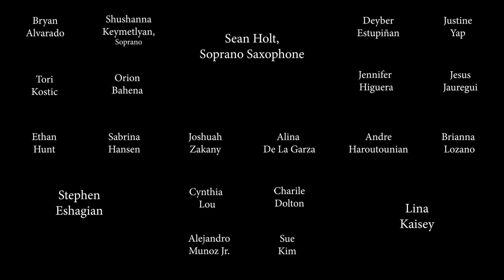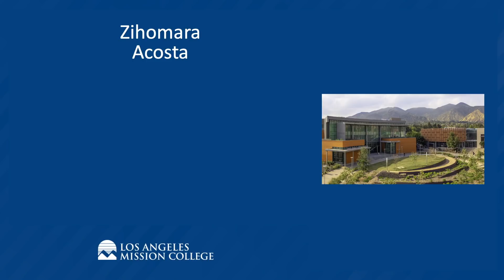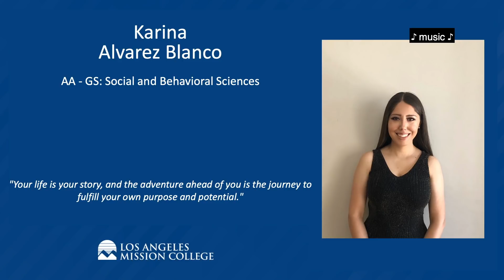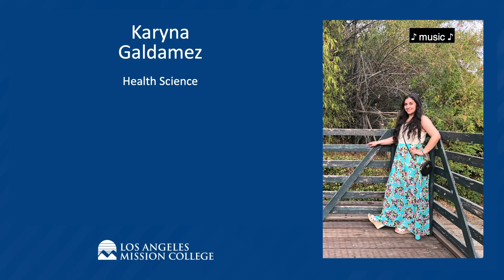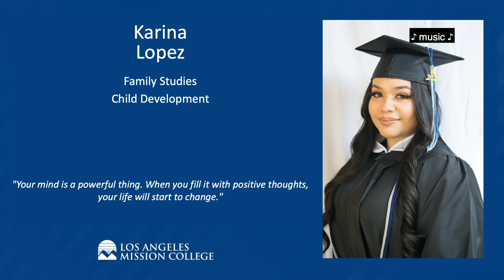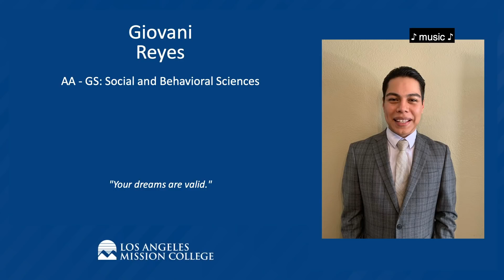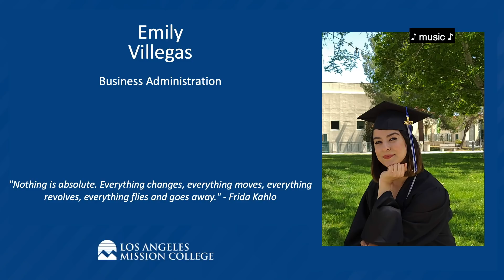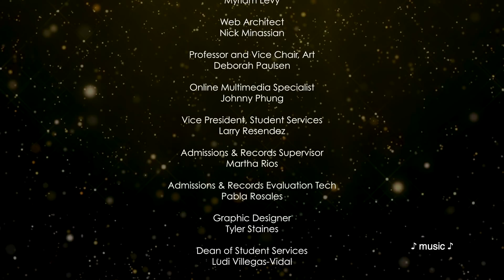Class of 2020 Virtual Recognition Ceremony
Let’s celebrate the achievements and hard work of our 2020 graduates. Congratulations!